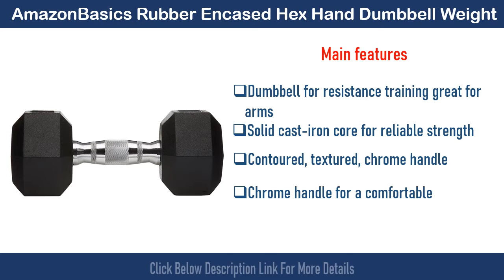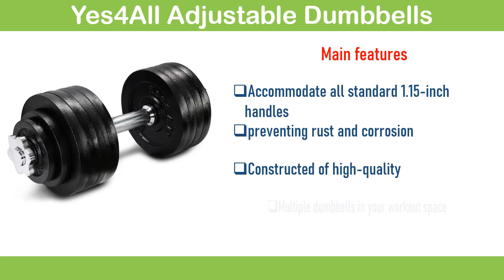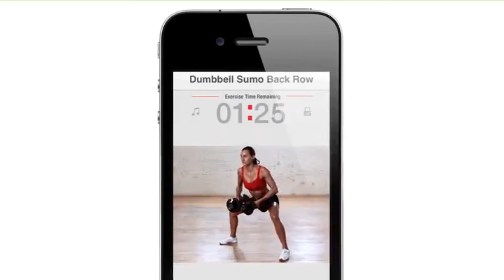Best Adjustable Dumbbells in 2020 || Top 6 Best Adjustable Dumbbells in 2020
Hi Viewers, I will describe my products. Best Adjustable Dumbbells are Great for targeting individual muscle groups or incorporating them into a full-body workout. Every dumbbell is suitable for performing basic toning body workouts. Best Adjustable Dumbbells are resistance training—great for arms, chest, back, core, and legs. The top 6 best adjustable dumbbells are below. please click below the description link for more details and check the price.

1.Bowflex SelectTech 552 - Two Adjustable Dumbbells:

2.Bowflex SelectTech Adjustable Weights:

3.Yes4All Adjustable Dumbbells:

4.CAP Barbell Adjustable Dumbbell Set:

5.AmazonBasics Rubber Encased Hex Hand Dumbbell Weight:

6.ATIVAFIT Adjustable Dumbbell 27.5 lbs Weight Set for Gym Home: